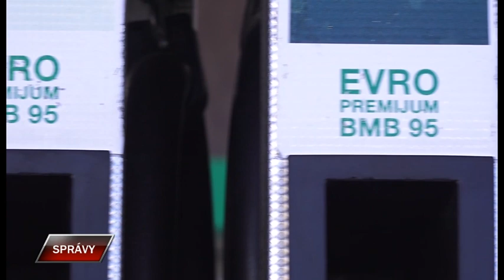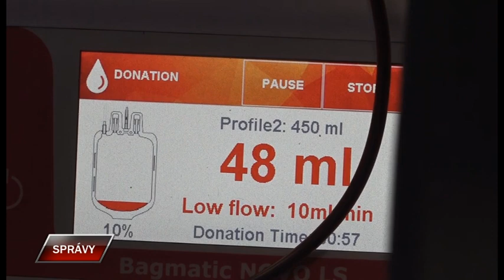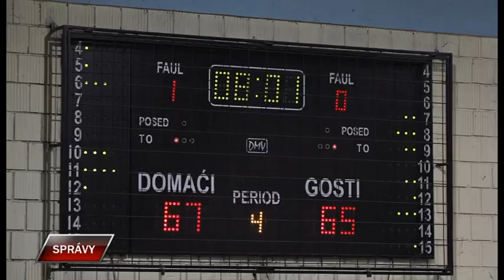Spravy 18 11 2022